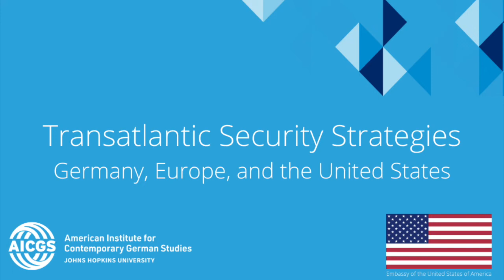Transatlantic Security Strategies: Germany, Europe, and the United States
Amb. Christoph Heusgen, Heather Conley, Justyna Gotkowska, Dr. Daniel Fiott, and Jeff Rathke discuss Germany's role in European security and expectations from European partners in light of upcoming NATO and EU security documents. This webinar is supported by the United States diplomatic mission in Germany.